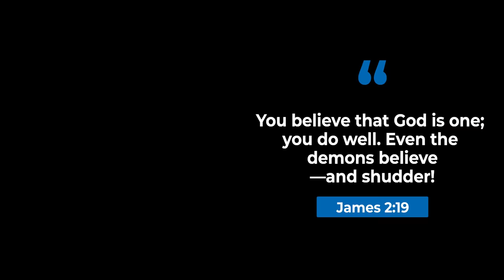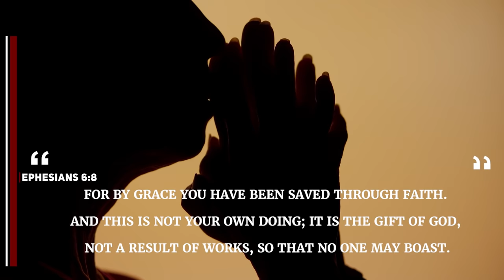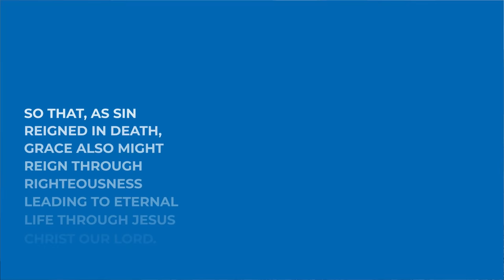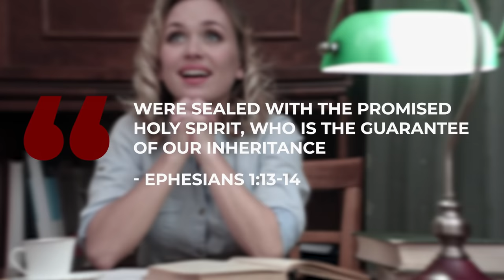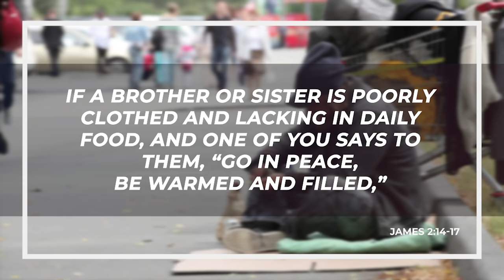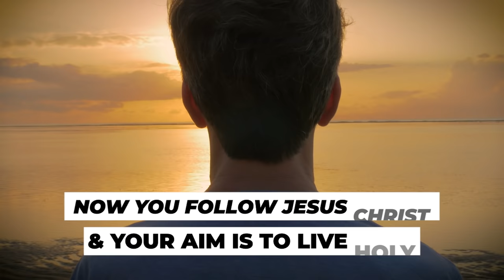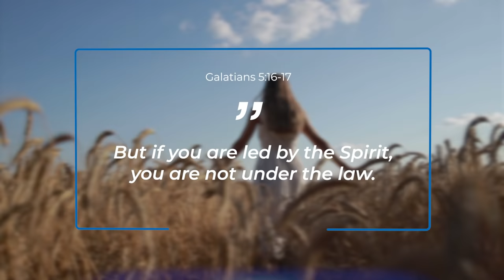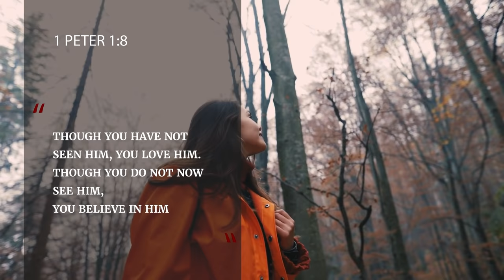What is REAL FAITH according to the BIBLE?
In this video, Daniel Maritz goes straight to scripture to show you what real faith is according to the bible.

VIDEO RECORDING EQUIPMENT:
CAMERA:
Canon M50
MICROPHONE:
RODE Videomic RODE
LIGHTS:
GODOX LEDP-260C
TRIPOD:

ABOUT THIS VIDEO:
What is true faith in God? Do you have real faith in Jesus as your Lord and Savior? How do you know if it is true faith? Do you just go along with your feelings, or with the ideas in your head, or do you trust what the bible says about faith? There is a watered-down gospel that is being preached in some churches today and most people do not even realize that they do not have real faith. Many people think they will go to heaven, but God won't let them in, because He does not know them (Matt 7:22-23).
So how can you be sure that you are saved? How can you be sure of salvation? First, you need to understand what true faith is and then you will know if you are a real Christian.